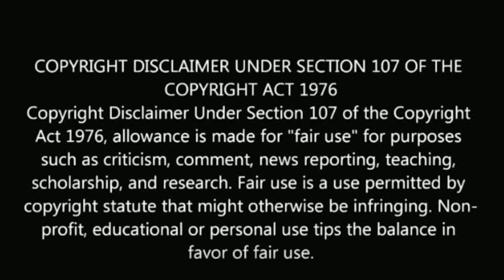முதல் நாள் சூட்டிங்கில் செம Fun வீடியோ | Pandian stores and Baakiyalakshmi team mahasangamam